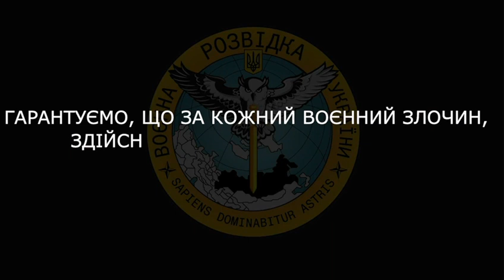«Наших еб#т по всем направлениям»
Військовий рф, знаходячись на Донецькому напрямку, розповідає матері про успіхи ЗСУ та натякає, що відмовиться далі знаходитись в Україні